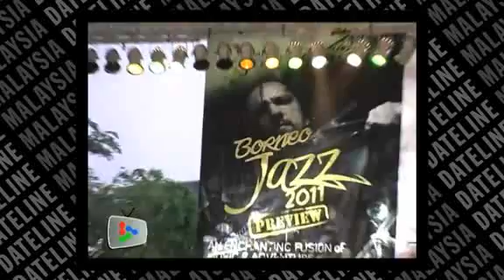Borneo Jazz Festival Preview @ Taylor's Lakeside Campus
To get some valuable hands-on training, a group of Taylor's College students took on the task of organising and managing the exclusive preview for the Borneo Jazz Festival, to be held in Miri, Sarawak from May 12 -15.